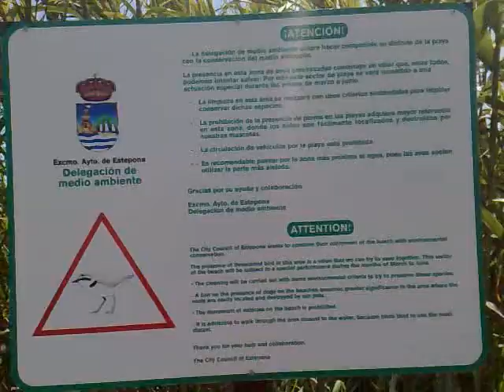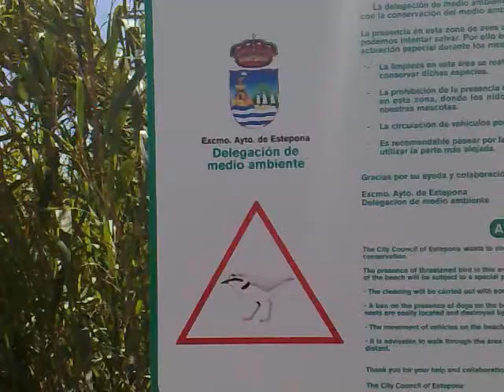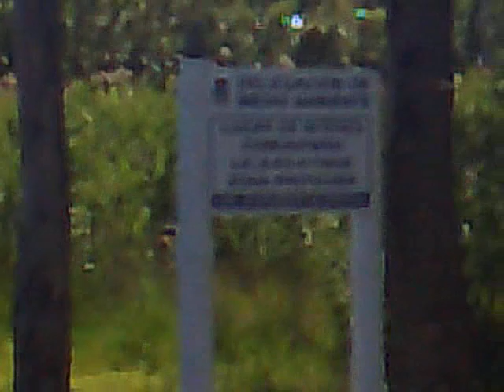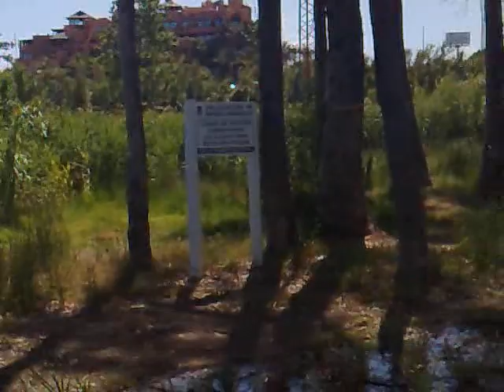PLAYA DEL PADRÓN, ESTEPONA. Aguas residuales. Lorenzo RAMET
Playa del Padrón de Estepona. Vertidos de aguas residuales en una zona protegida según la Delegación del Medio Ambiente